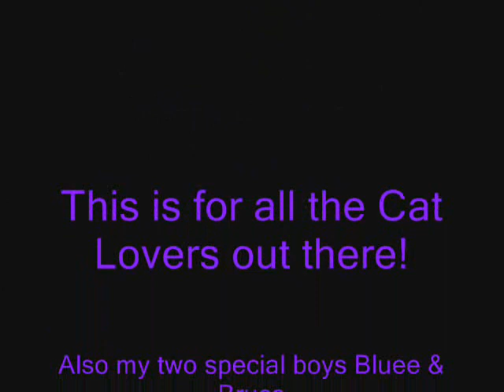The Prodigy - Charly (Alley Cat Remix) + Cute Cats & Kittens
Funny cats and kittens & a few pics of my own with The Prodigy - Charly Alley Cat Remix.